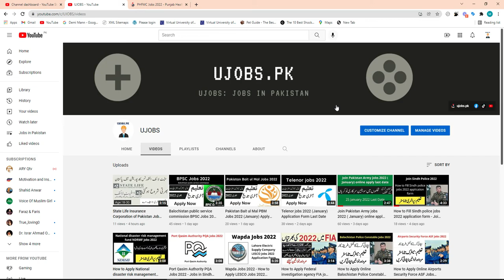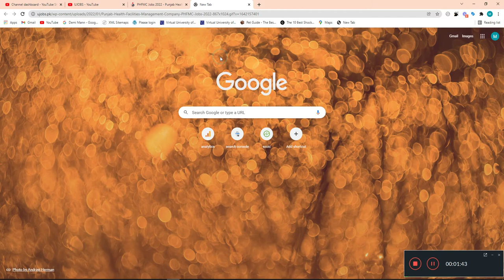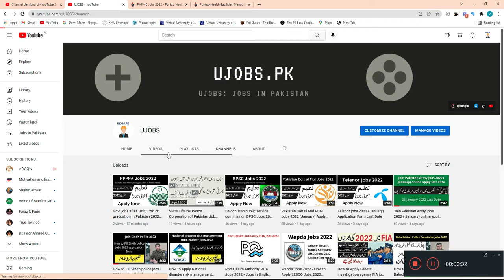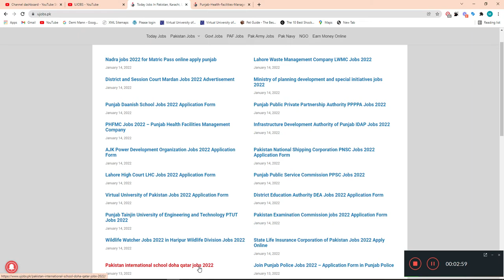Today Jobs in Pakistan - PHFMC Jobs 2022 – Punjab Health Facilities Management Company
آج پاکستان میں نوکریاں - PHFMC جابز 2022 - پنجاب ہیلتھ فیسیلٹیز مینجمنٹ کمپنی

Punjab Health Facilities Management Company PHFMC  offers vacancies for the posts of different in Lahore, Punjab, Pakistan. Experienced Pakistani Nationals are encouraged to apply. Male/Female can apply. The latest Job is published on 14 Jan 2022 in the newspaper. The last date to apply for this job is Feb 01, 2022. More Details of the PHFMC Jobs 2022 are mentioned below in the advertisement.

پنجاب ہیلتھ فیسیلٹیز مینجمنٹ کمپنی PHFMC لاہور، پنجاب، پاکستان میں مختلف آسامیوں کے لیے آسامیاں پیش کرتی ہے۔ تجربہ کار پاکستانی شہریوں کو درخواست دینے کی ترغیب دی جاتی ہے۔ مرد/خواتین درخواست دے سکتے ہیں۔ تازہ ترین ملازمت 14 جنوری 2022 کو اخبار میں شائع ہوئی ہے۔ اس نوکری کے لیے درخواست دینے کی آخری تاریخ فروری 01، 2022 ہے۔ پی ایچ ایف ایم سی جابز 2022 کی مزید تفصیلات نیچے اشتہار میں دی گئی ہیں۔